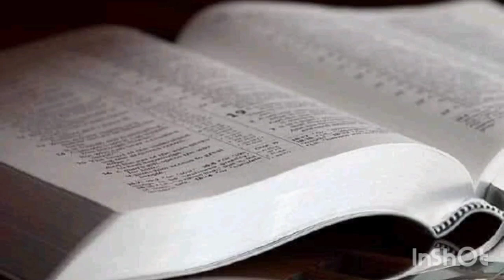TEXTO DIARIO SÁBADO 14 DE MAYO 2022 / EXAMINANDO LAS ESCRITURAS JW